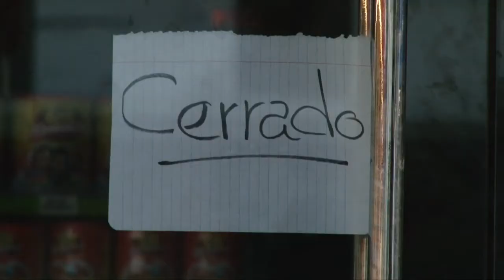Prensa.com: Etesa informa que ya se restauró servicio eléctrico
El daño en las líneas 230-12 y 230-13 se produjo por la quema de los cañaverales en el ingenio Santa Rosa, localizados en la provincia de Coclé. Así lo confirmó Fernando Marciscano, gerente de la Empresa de Transmisión Eléctrica S.A. (Etesa), en una conferencia de prensa.